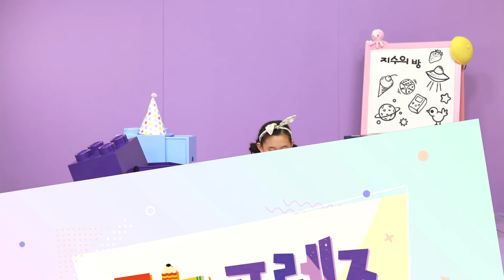FUNT FRIENDS [ALLIGATOR] | 펀트 프렌즈 [악어] | 힘센 | 펀트 프로그램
🐊오늘 만나볼 친구는 악어 입니다~!🐊
펀트&돈트와 함께해요!~